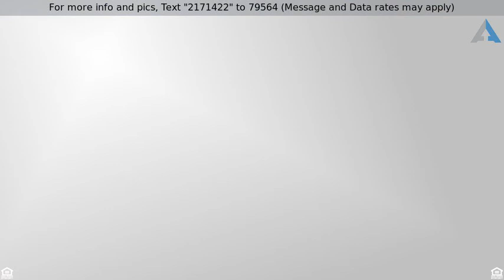Priced at $89,900 - 408 Sundial Circle, Port Isabel, TX 78578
Nice Interior Park Model with Addition and Build-O

Nice Interior Park Model with Addition and Build-Over, so this home has the look of a Cottage Home. Remodeled a couple of years ago. Nicely furnished. Walk-In Shower. Laundry Room with Full Size Washer & Dryer. Relax inside this lovely home, or enjoy the back space - grilling your favorite foods - and eating on the pic-nic table! Great Summer Fun! Home also comes with a Storage Shed and ample parking. Long Island Village offers Gated Security, Outdoor Pool & Hot Tub, Indoor Heated Pool and Hot Tub, 2 Gyms, Bingo, Billiards Room, Tennis, Basketball Court, Sand Volleyball Court, Mini-Golf, Golf Course, Horse Shoes, Shuffleboard. There is also a Library, Laundromat, and Club House. for all of the parties and social activities.